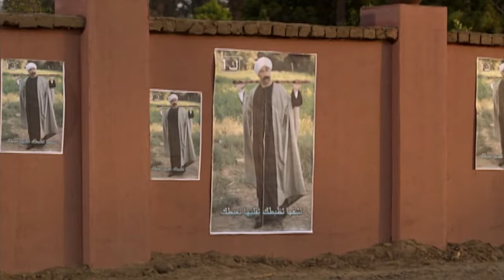لما تحاول تعمل حاجه صح وتبوظ منك 🤦‍♀️ ايه القرف اللي بتعمله ده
ـــــــــــــــــــــــــــــــــــــــــــــــــــــــــــــــــــــــــــــــــــــــــــــــــــــــــــــــــــــــــــــــــــــــــــــــ

ـــــــــــــــــــــــــــــــــــــــــــــــــــــــــــــــــــــــــــــــــــــــــــــــــــــــــــــــــــــــــــــــــــــــــــــــ